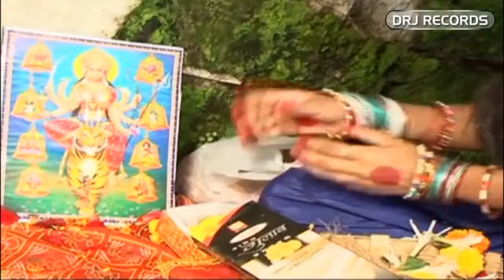MAI KE DIN | BHOJPURI DEVI GEET 2015 | DRJ RECORDS